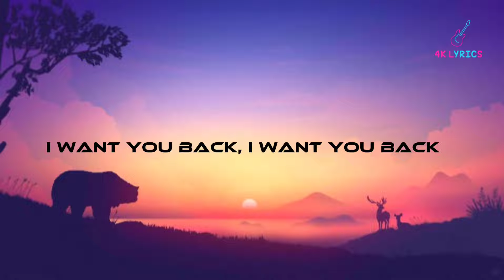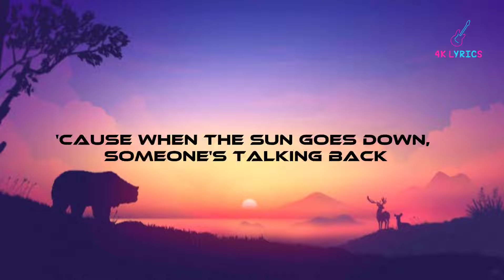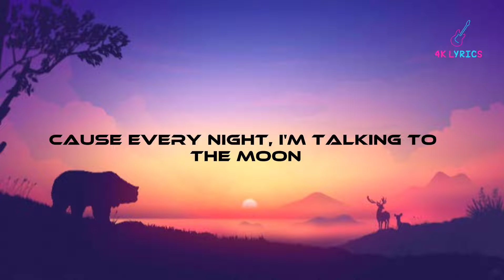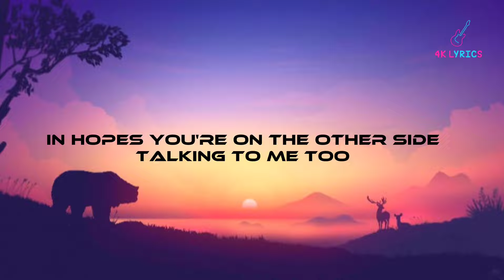Bruno Mars - Talking To The Moon (Lyrics)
Oh-oh

Oh-oh

Songwriters: Philip Lawrence / Peter Gene Hernandez / Ari Levine / Albert Winkler / Jeffrey Bhasker